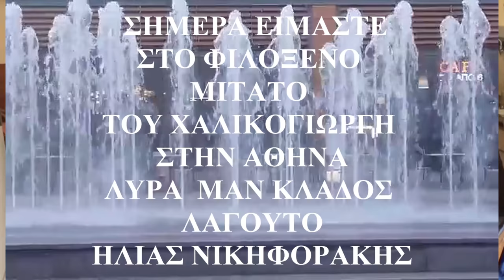ΚΡΙΝΕ ΜΟΥ ΠΕΡΑΧΩΡΙΑΝΕ στο φιλοξενο Μιτατο του ΧΑΛΙΚΟΓΙΩΡΓΗ Λυρα Μαν Κλαδος Η.Νικηφορακης